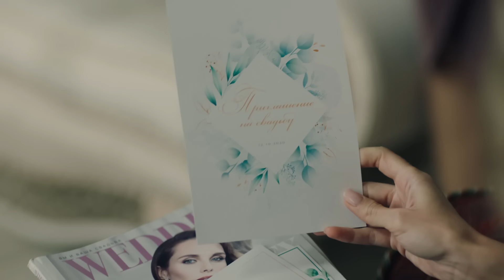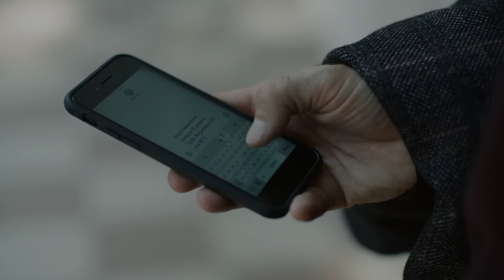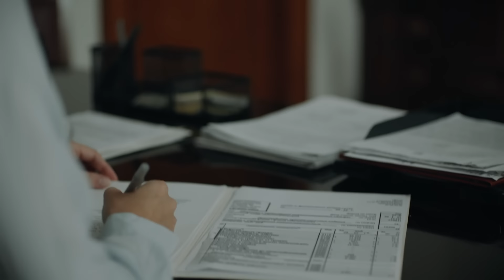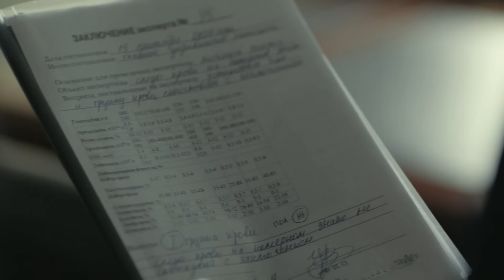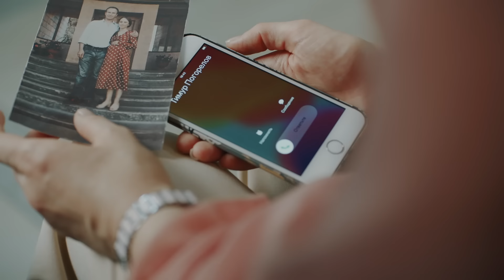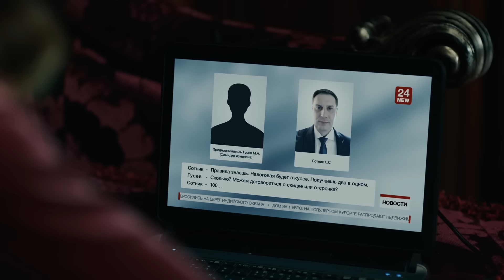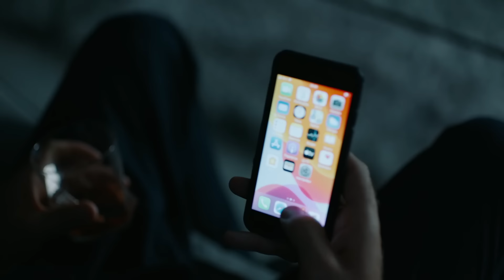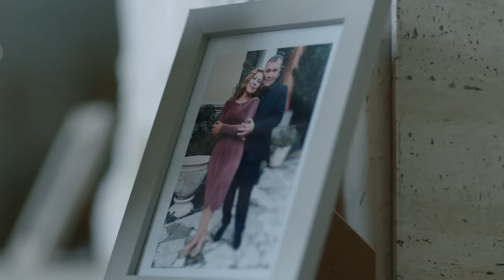ЛОЖЬ, КОТОРАЯ НАС ОБЪЕДИНИЛА | ЛУЧШИЕ ФИЛЬМЫ 2022 | НОВИНКИ КИНО 2022 | МЕЛОДРАМЫ О ЛЮБВИ | ПРЕМЬЕРА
Вы готовы погрузиться в водоворот интриг, тайн, обмана и страстной любви? Тогда смотрите новинку кино 2022 Ложь, которая нас объединила, где собрался один из самых мощных актерских составов отечественного кинематографа.

Главные герои детективной мелодрамы 2022 Тимур и Нана разорвали свои отношения 20 лет назад и пошли каждый своим путем. Нана вышла замуж за сына прокурора Андрея, а Тимур начал строить успешную карьеру.

В психологическом фильме 2022 неожиданно судьбы Тимура и Наны снова пересекаются через два десятка лет. Мужчина уверен, что у него все еще есть чувства к женщине, однако просто взять и сойтись они не могут. Дело в том, что Тимура, Нану и Андрея объединяет страшная тайна прошлого – преступление, о котором им всем придется вспомнить.

Смотрите напряженную мелодраму Ложь, которая нас объединила и вы не сможете оторваться до самого конца!